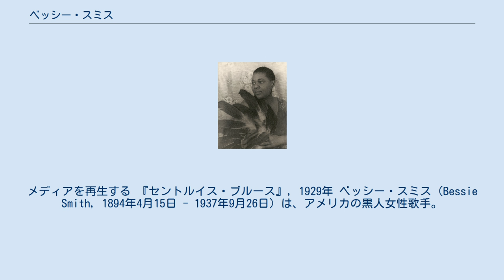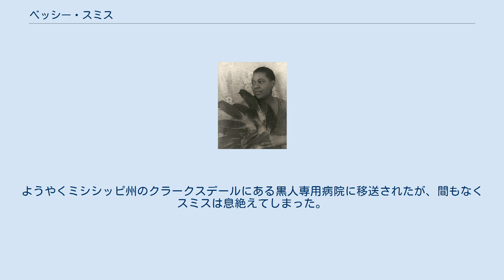ベッシー・スミス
メディアを再生する 『セントルイス・ブルース』, 1929年 ベッシー・スミス（Bessie Smith, 1894年4月15日 - 1937年9月26日）は、アメリカの黒人女性歌手。
テネシー州チャタヌーガ出身。
 主に1920年代から1930年代にかけて活躍した歌手の一人。
当時の黒人歌手としては大きな成功を収め、「ブルースの女帝」「ブルースの皇后」とも呼ばれた。
「建造物を揺るがす」ほどの圧倒的な声量と芳醇な情感を保つ歌唱力で聴衆を魅了し、偉大なブルース・シンガーとして現代でもその人気と名声は語り継がれている。
 近代アメリカのポピュラー音楽史上、スミスの存在は後に活動する多くの歌手たちへジャンルを問わず幅広く巨大な影響を与えていた。
スミスを尊敬したという歌手にビリー・ホリデイ、マヘリア・ジャクソン、ジャニス・ジョプリン、ノラ・ジョーンズ達が挙げられる。
 作品では『セントルイス・ブルース』、『どん底にあっても人は気づかず』、『難破ブルース』などの録音が有名。
『セントルイス・ブルース』では、ルイ・アームストロングがコルネットの伴奏をつとめている。
 スミスは、1937年に乗っていた車がトラックに追突するという不運な交通事故に遭い、近くの病院に搬送されたものの白人専用病院だったので受け入れを頑なに拒否されたためたらい回しにされた。
ようやくミシシッピ州のクラークスデールにある黒人専用病院に移送されたが、間もなくスミスは息絶えてしまった。
43歳没。